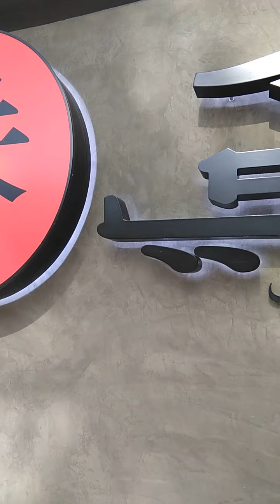Time to take our order from MAKKI.... ( KEEP SAFE)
Delicious food  for lunch